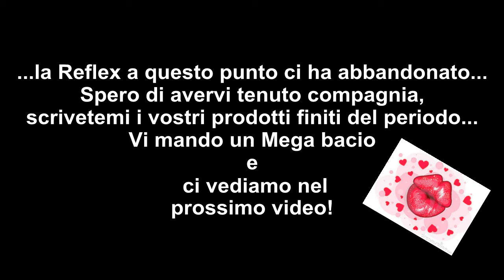Prodotti finiti #9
Anche questo mese ho terminato tanti prodottini, spero di tenervi compagnia anche con questa tipologia di video.

Kiss Kiss